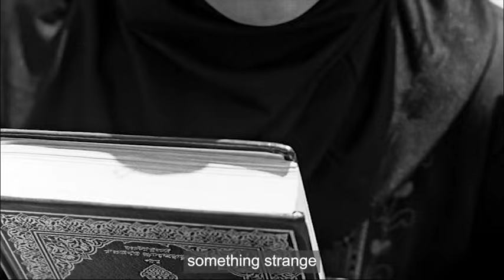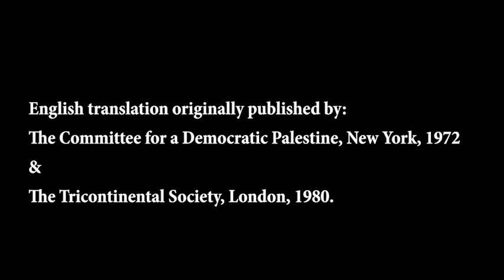John Berger reads Ghassan Kanafani's 'Letter from Gaza'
In an address to the inaugural Palestine Festival of Literature in 2008, John Berger gave a moving reading of Ghassan Kanafani's "Letter from Gaza", written in 1956.

Film: Perry Ogden
Photographs: Stefano Massimo & Rula Halawani
Title Cards: Yves Berger

English Translation originally published by The Committee for a Democratic Palestine, New York, 1972 & The Tricontinental Society, London, 1980.